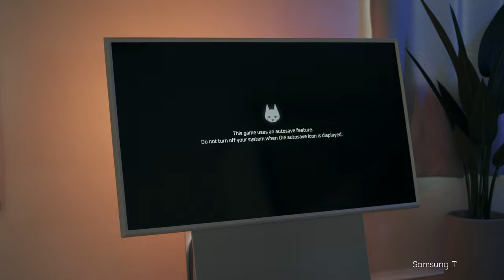[International Cat Day🐈] Stray - Opening & Typing Sounds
ㅤ
0:00 Intro
0:13 Opening
4:05 Typing sounds
5:31 Meow for watching